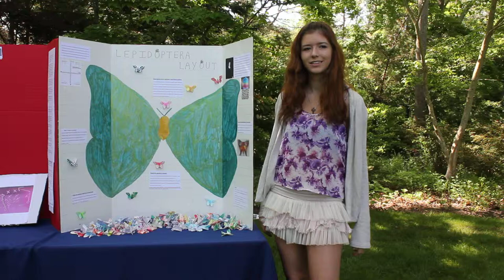Student Annual VI: Lepidoptera Layout by Katya Wolosoff (2013)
9th Grader Katya Wolosoff of the Ross School created a project for her Geomtery class using only paperclips and origami butterflies, inspired by "Installation on the Tree", a piece by Tamiko Kawata which is constructed in its intirety from only safety pins. Katya was one of a few students to win an award for her project at the LongHouse's 6th Student Annual this past week.